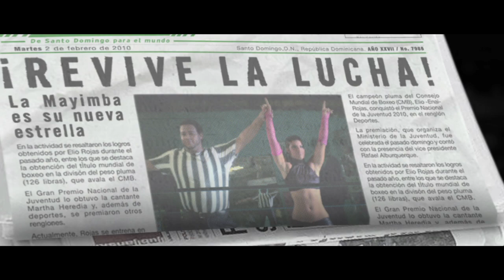Marel Dame Lucha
Segundo video de Marel, "Dame lucha". Con la participación especial de Jack Veneno, Nashla Bogaert y Vakeró.

Marel's second video , "Dame Lucha", featuring vakeró, Jack Veneno and Nashla Bogaert.

Edición y Post producción : Chick&Pox
Dirección y Fotografía: Ernesto Alemany
Dirección de arte: Giselle Madera
Vestuario y estilismo: Alicia Dalmau